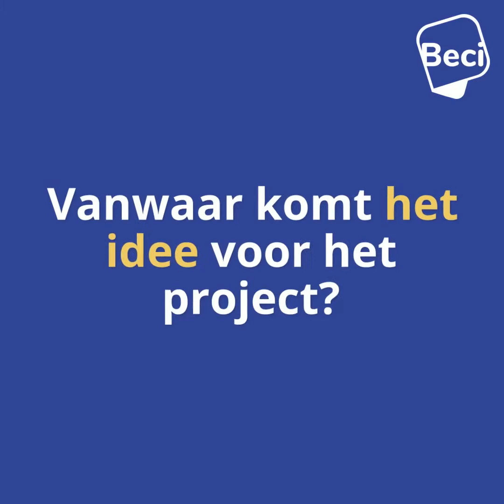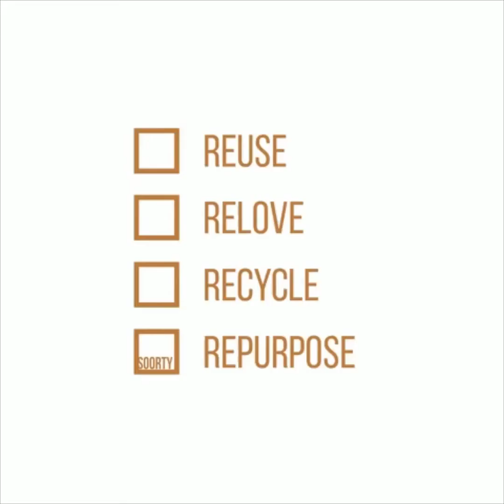Interview with Dennis Adriaenssens, Co-founder Circular.brussels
Interview met Dennis Adriaenssens, co-founder van Circular.brussels.
In deze video wordt er gesproken over de activiteiten de non-profit organisatie en wat deze kunnen betekenen voor zowel bedrijven als mensen die zich aan de verkeerde kant van de digitale kloof bevinden.

Entretien avec Dennis Adriaenssens, cofondateur de Circular.brussels.
Dans cette vidéo, nous évoquons les activités de cette organisation à but non lucratif et ce qu'elles peuvent signifier pour les entreprises et les personnes qui se trouvent du mauvais côté de la fracture numérique.

Interview with Dennis Adriaenssens, co-founder of Circular.brussels.
This video talks about the activities of the non-profit organisation and what they can mean for both companies and people who find themselves on the wrong side of the digital divide.